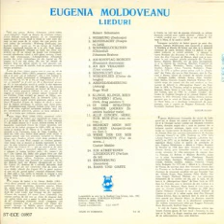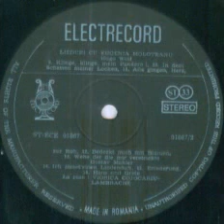Eugenia Moldoveanu-Erinnerung (Amintire)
Muzica(Music): Gustav Mahler
La pian(Piano by): Viorica Cojocaru-Lambrache
Inregistrare la Sala de marmora a Casei Scanteii in februarie 1981/Recored at Marble Hall of Casa Presei in february 1981